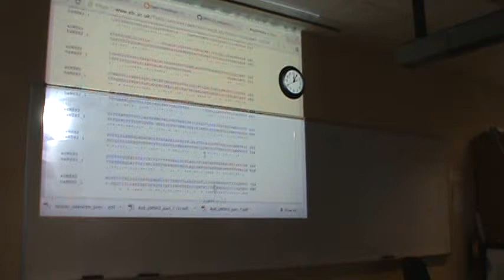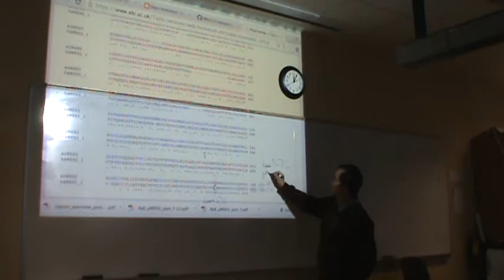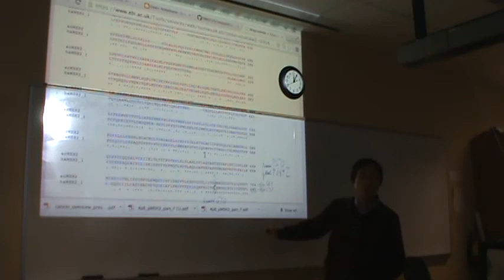BIO125, calculate the cognant sites from alignment, April 16, 2014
BIO125, calculate the cognant sites from alignment, Spelman College, April 16, 2014.

First find out the offset from alignment, and the calculate the cognant site position.